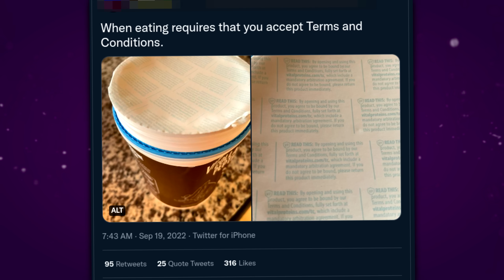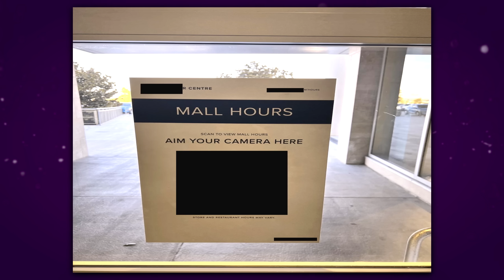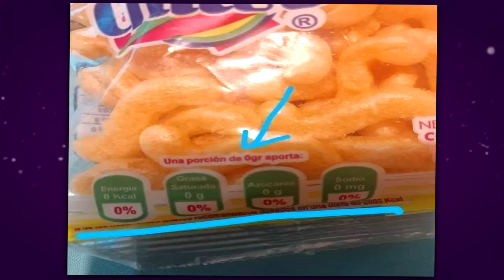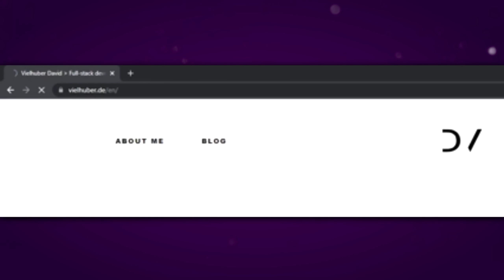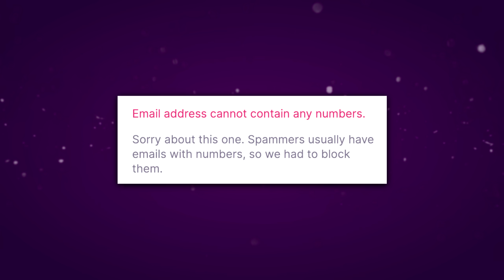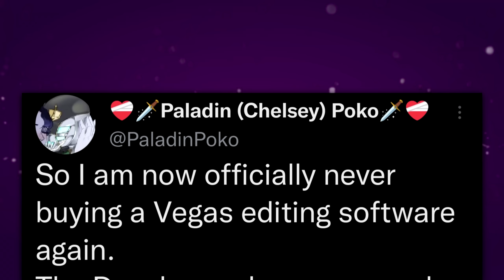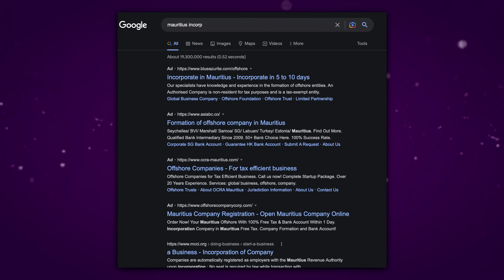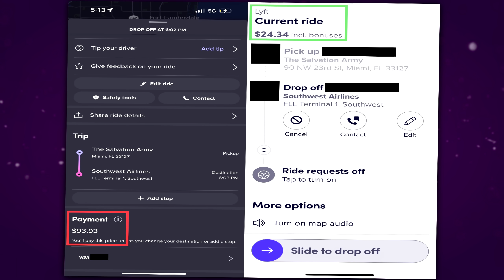die SCHLIMMSTEN Designs gegen MENSCHENRECHTE! - Reddit A**HoleDesign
Die dümmsten und schlechtesten Designs die gegen deine Rechte gehen! Reddit A Loch Design